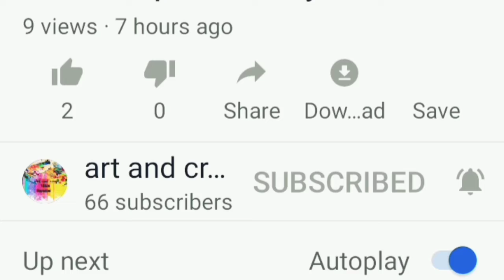bottle painting from cotton buds simple and very easy ❤️❤️